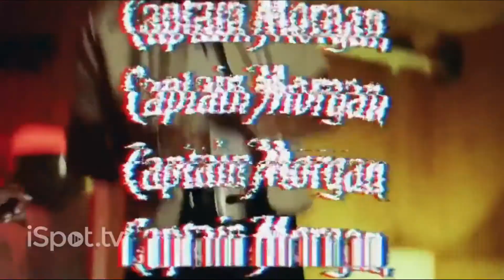Pelosi's 5th Amendment for Democracy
Frau Sprecherin Pelosi talks about her own "5th Amendment" rights !!
Her acting lessons have failed again 🤣🤣